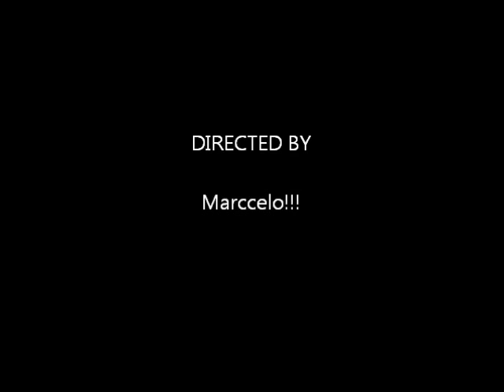LFS Video.wmv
Drift :D :D